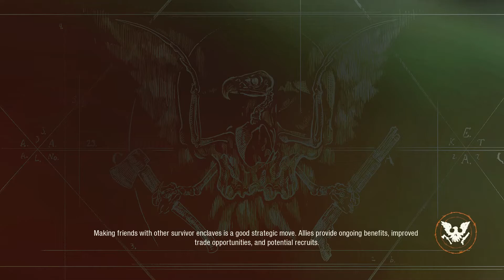State of Decay 2: A LETHAL UPDATE 27+ VICTORY WALKTHROUGH PART 9//A FRESH START DAY 16+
Day 16+: In this episode, I enter the endgame, and tackle the final trader missions

GT: Londononion21